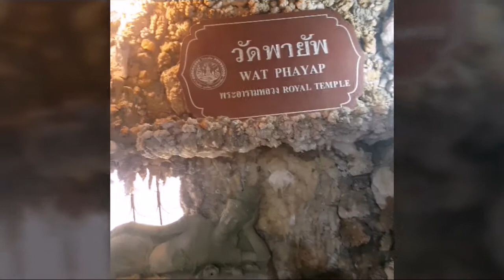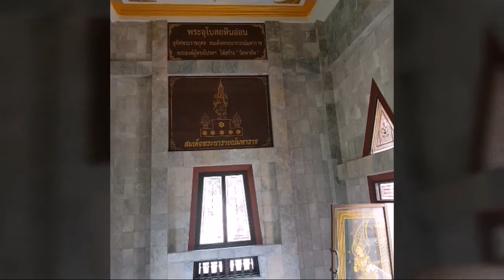มาเที่ยววัดพายัพ จ.นครราชสีมา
ข้อมูลเกี่ยวกับวัดพายัพ ตามlink ข้างล่างเลยค่ะ